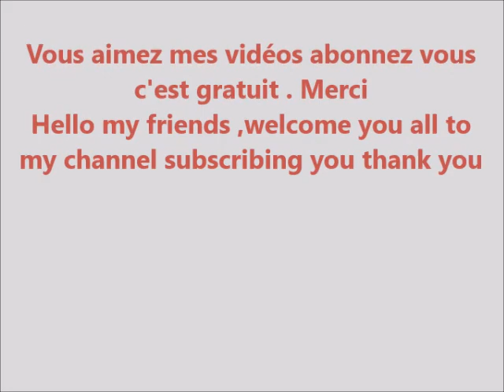Des recettes naturelles et anti age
Bonjour à toutes et à tous Amis de l'anti- âge. Je vous remercie de votre fidélité, cela me touche beaucoup.Mille penséesJe vous retrouvesur cette video
Les endroits que je frequente
Je porte :
Certains produits me sont envoyés gratuitement, cela ne change absolument mes avis .
Je filme avec mon ipone et une camera Sony
Je monte avec le logiciel Imovie
Je vous remercie de votre fidélité
Bisous
Nicole